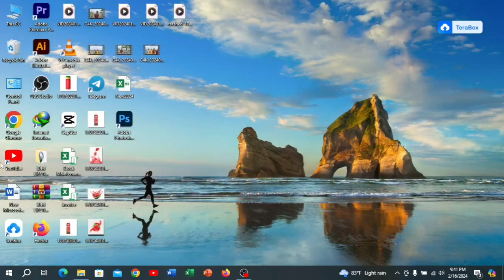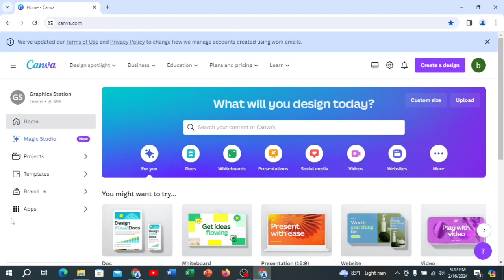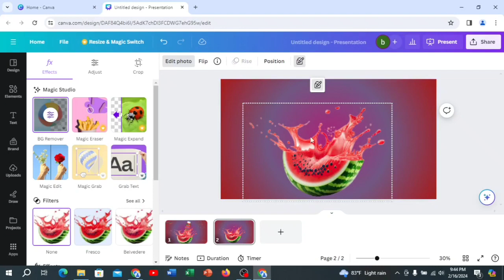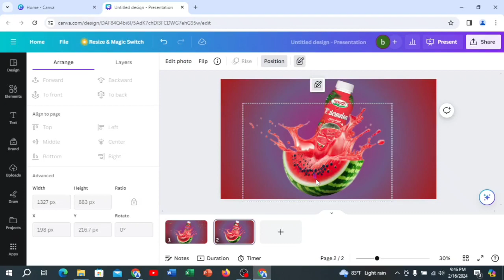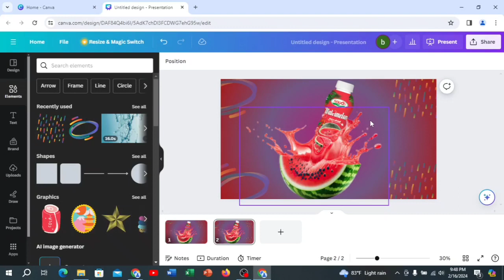ক্যানভা দিয়ে ডিজাইন করে ইনকাম | how to make a ads designing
hi Assalamu Alaikum Ami Robin thank you so much watching my video

, ইনকাম অ্যাপ, ইনকাম করার নতুন উপায় 202৪, ইনকাম সাইট, ইনকামের বস, ইনকাম apps, ইনকাম করার নতুন উপায়, ইনকামের বাপ,

1. EARN 1000 TAKA PER DAY PAYMENT BKASH
2. REAL WAYS TO MAKE MONEY FROM HOME FOR FREE
3. HOW TO MAKE MONEY ONLINE 20234
4. best earning apps for android 20234
5. best earning apps 20234
6. best bangladeshi online income apps
7. free taka income bkash
8. free money bkash
9. play games and earn earn money online 20234
10. game khele taka income bkash 20234